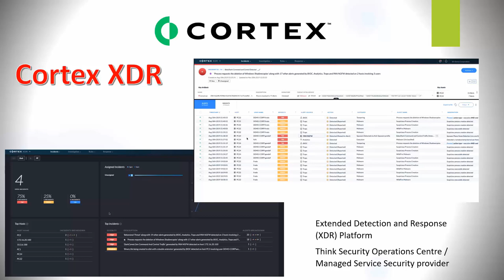Palo Alto Cortex XDR Features Capabilities and Use Cases